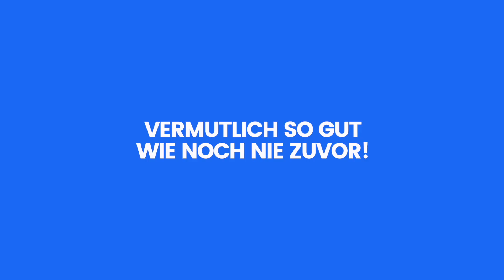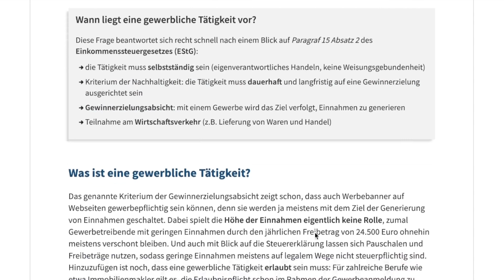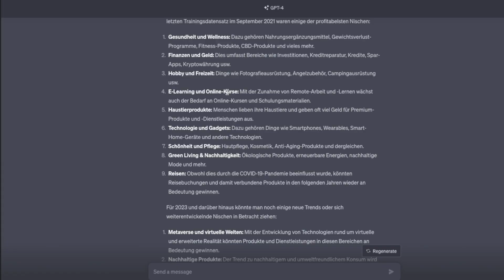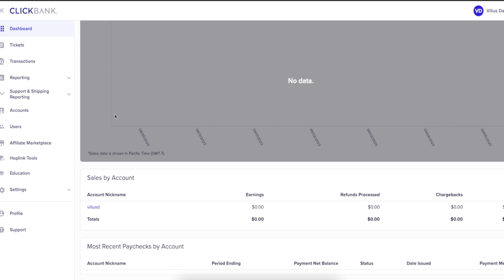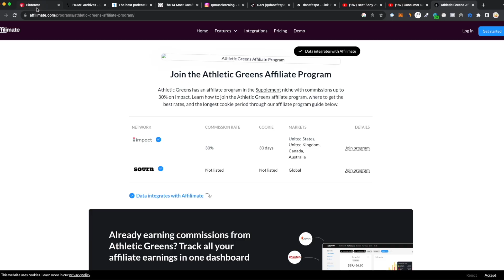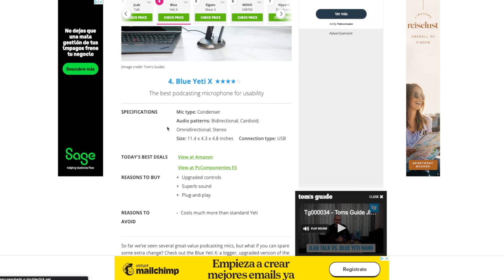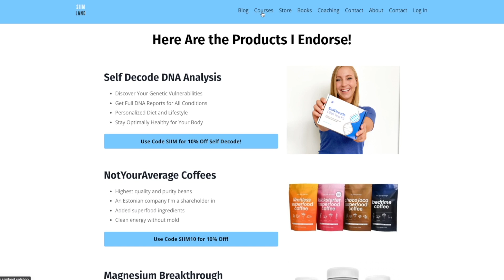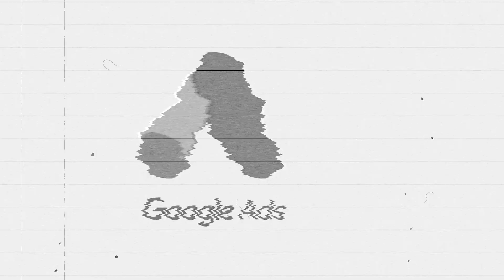So Startest du WIRKLICH mit Affiliate Marketing in 2024 (Verdiene 1000€/Woche)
So verdiene ich 1000€/Woche mit Affiliate Marketing (Schritt für Schritt Anleitung)

0:00 Intro
1:52 Was ist Affiliate Marketing? mit Timer
3:17 Brauchst du dafür ein Gewerbe?
3:53 1. Wie finde ich die richtige Nische?
9:37 2. Welches Affiliate-Netzwerk soll ich verwenden?
13:20 3. Wie funktioniert die Vermarktung?
19:50 4. Affiliate Marketing über Instagram!
22:13 5. Affiliate Marketing über Youtube!
24:53 6. Affiliate Marketing über Werbung!
26:05 Outro